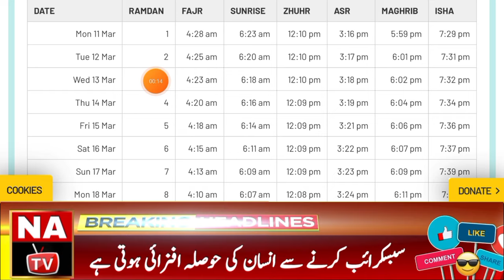Ramadan Calendar 2024 | Ramadan 2024 Date In Pakistan | Ramzan 2024 Date | 2024 Mein Ramzan Kab Hai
Ramadan 2024 Date In Pakistan | Ramzan 2024 Date | Ramadan Calendar 2024 | 2024 Mein Ramzan Kab Hai

In this video you have been told that on which date and which month will be Eid ul Fitr in 2024.

1- Eid ul fitr 2024
2- Eid ul fitr 2024 date
3- Eid ul fitr 2024 expected date announced
4- Which date eid ul fitr 2024 will be celebrated in pakistan
5- Eid ul fitr Date 2024
6- Eid ul fitr 2024 kab hai
7- 2024 eid ul fitr
8- Eid ul fitr 2024 In pakistan
9- When will eid ul fitr 2024 be celebrated in pakistan?
10- Eid ul fitr 2024 Mein Kab Hai
11- Eid ul fitr 2024 Kab Hogi
12- Eid ul fitar
13- Eid ul fitr 2024 Pakistan
14- Eid ul fitr kab hai 2024
15- Eid Kab Hai 2024
16- Punjab Mein Eid Kab Hai
17- Eid Ka Chand 2024
18 - Choti Eid Kab Hogi 2024
19- Eid 2024 Date
20- Eid Kab Hogi